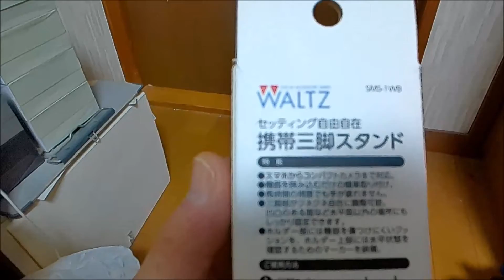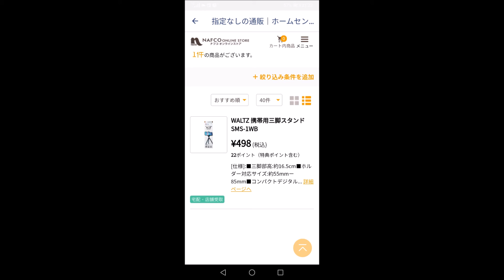こんなのあるんだ（フレシキブル携帯三脚）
私はこの三脚をナフコ店頭で見つけました。
従来よりかなり安くないですか？
ネットにもこれ、ありました。
外で使うのに持って来いのモノです。